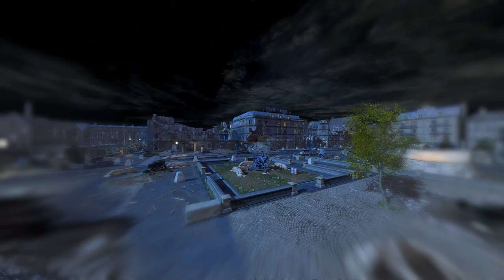Sniper Elite V2 - All DLC Missions - Sniper Elite Difficulty - Full Gameplay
BEST SNIPER ELITE GAME EVER ON SNIPER ELITE DIFFICULTY!!!

NEUDORF OUTPOST
ASSASSINATE THE FUHRER
LANDWEHR CANALS
SAINT PIERRE